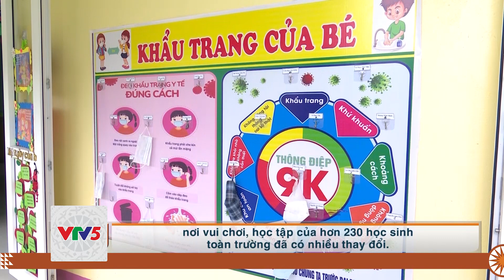[TIẾNG DAO] QUẢNG NAM: ĐẨY MẠNH GIẢI NGÂN VỐN ĐẦU TƯ CÔNG | VTV5